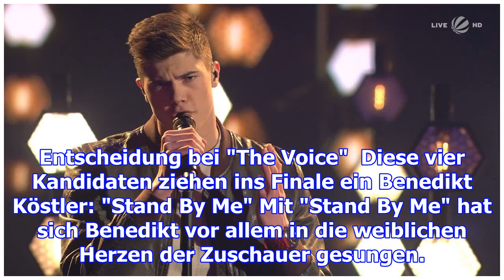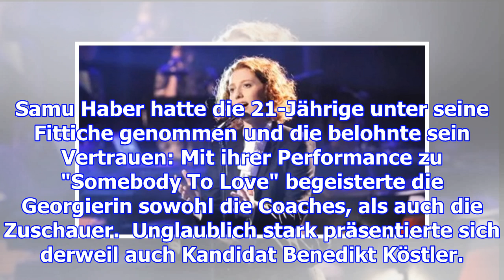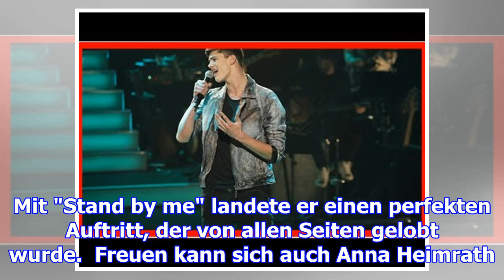entscheidung bei "the voice" diese vier kandidaten ziehen ins finale ein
Entscheidung bei "The Voice"  Diese vier Kandidaten ziehen ins Finale ein Benedikt Köstler: "Stand B...